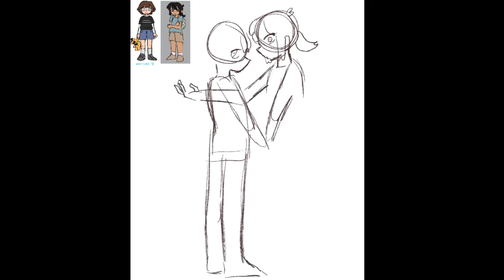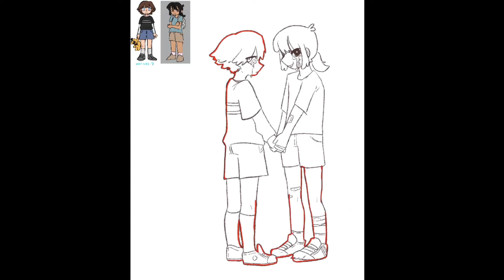EVAN AND CASSIDY | FNAF SPEEDPAINT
I love these two SOOO much y'all. imagine being like 8 and dying and getting put in a fredbear suit and there's ANOTHER CHILD ALREADY POSSESSING IT

(also follow my twit for more art since I actually post stuff there)